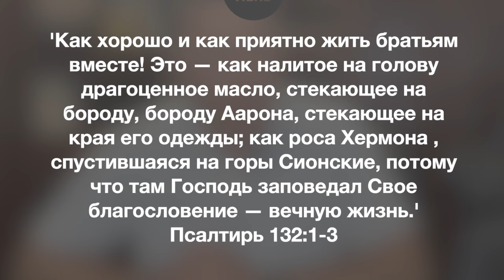Информационный блок 05.04.2024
Мы как всегда с вами!!!  Рады представить вам наши планы!!!